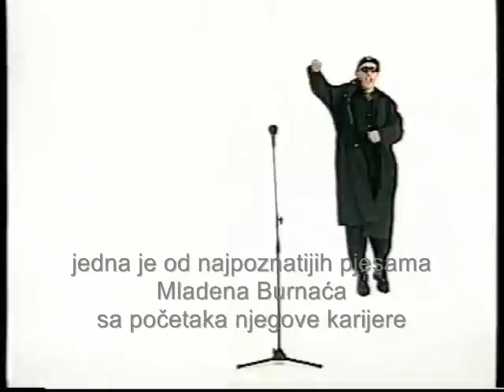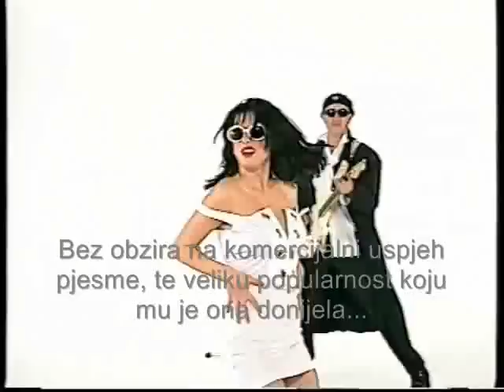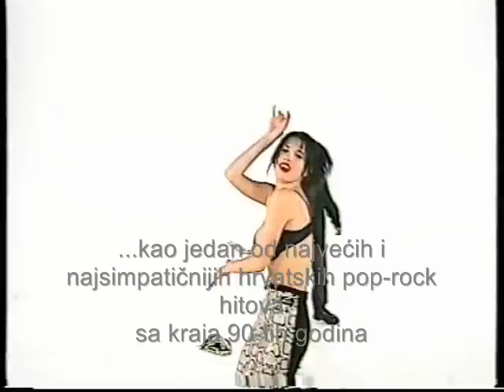Ne zovi mala policajce (1998)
Legendarna, simpatična pjesma «Ne Zovi Mala Policajce», jedna je od najpoznatijih pjesama, koju je Mladen otpjevao na početcima svoje solo karijere. Njeni autori su Željko Bošković (glazba) i Željko Pavičić (tekst), a snimljena je 1998 u studiju Ivančica (Požega). Nakon što je objavljena na mladenovom trećem albumu, pjesma u veoma kratkom roku, gotovo preko noći postaje mega hit na području cijele Hrvatske, a posebno je bio zapažen i dobar video spot. U istom spotu se po prvi puta u javnosti pojavljuje i atraktivna Nives Zeljković (tada još 16-godišnjakinja, kasnije poznata spisateljica  pjevačica umjetničkog imena Nives Celzijus). Bez obzira na novostečenu veliku popularnost i komercijalni uspjeh pjesme, Mladen ipak ne nastavlja dalje u tom stilu, već se na slijedećem albumu "Krv i voda" (2000. g.), u potpunosti opet vraća svojem kantautorskom radu, te stvaranju pjesama laganijeg ugođaja. Unatoč tome, pjesma Ne Zovi Mala Policajce, ostaje upamćena kao jedan od najvećih i najsimpatičnijih hrvatskih pop-rock hitova sa kraja 90-tih godina, a posebno je bila i ostala popularna među djecom.